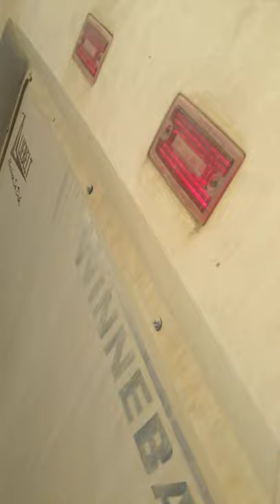Moving a mobile home with Winnebago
1986 Winnebago Chieftain 460  and Chevy Silverado 2500 hauling a 1971 Bona Mobile Home